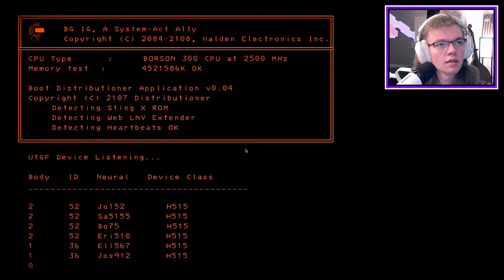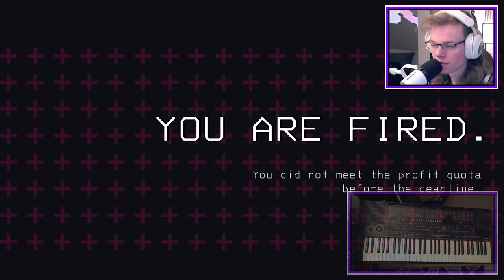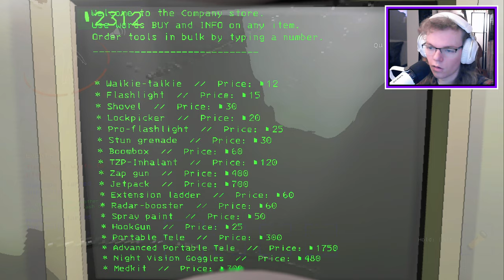] Meepy VOD [ Lethal Company moments that sent him to the shadow realm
My terrified friends in the video:
🎬 Brett @BertDrinksMilk
🚗 Will @Thelittleknight02